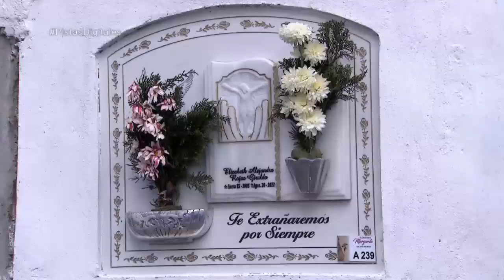Los misterios que aún rodean el atroz asesinato de dos jóvenes en Cali - Séptimo Día